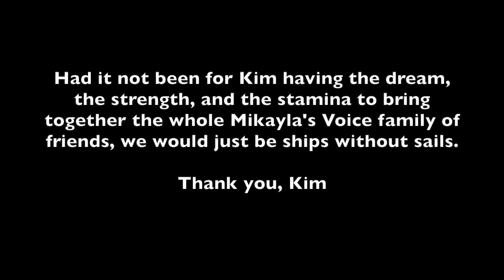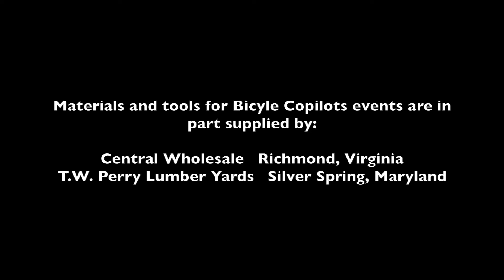Tri for Inclusion 2018 - Bicycle Copilots with Bullitt Cargo Bikes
Had it not been for Kim having the dream, the strength, and the stamina to bring together the whole Mikayla's Voice family of friends, we would just be ships without sails. Thank you, Kim.

Thank you also to all the wonderful sponsors, your dedication and support bring us sunny days year after year!

Q’Straint/Sure-Lok (wheelchair securement)
Air Products
Just Born Quality Confections
The Landis Foundation
Lion and Blue Bear Foundation
Lehigh Valley Health Network

*The Bicycle Copilots bikes travel the coast with help from:

Davis & Davis HVAC            Kensington, Maryland
Brian's Automotive              Silver Spring Maryland
Precision Small Engine      College Park, Maryland
Mt Airy Bicycle                     Mt Airy, Maryland

Materials and tools for Bicycle Copilots event activities are in part supplied by:

Central Wholesale                Richmond, Virginia
T.W.Perry Lumber Yards Silver Spring, Maryland